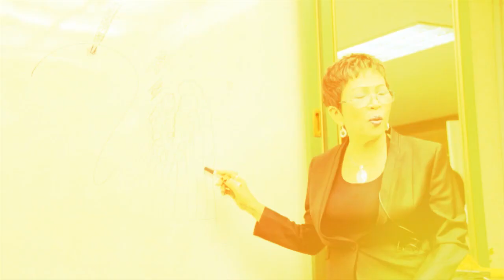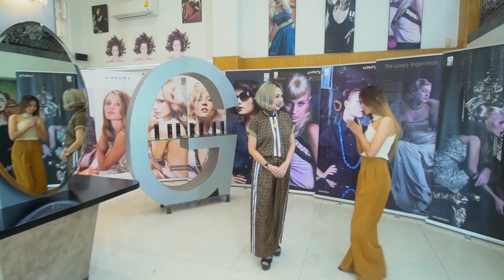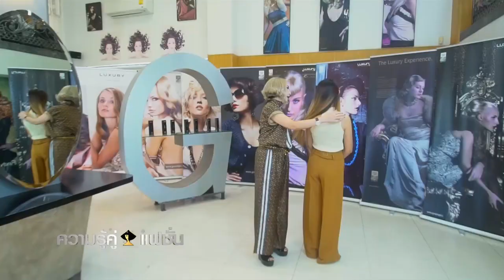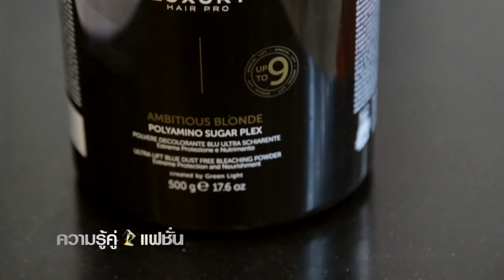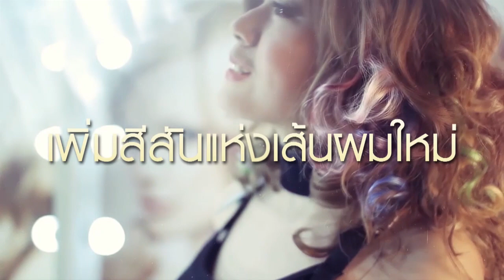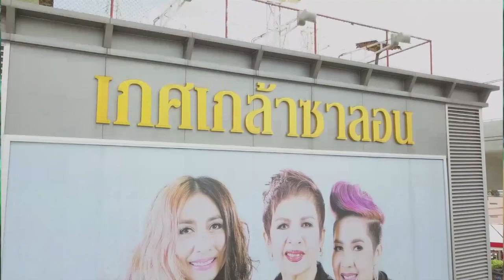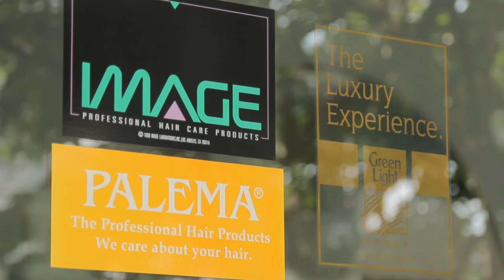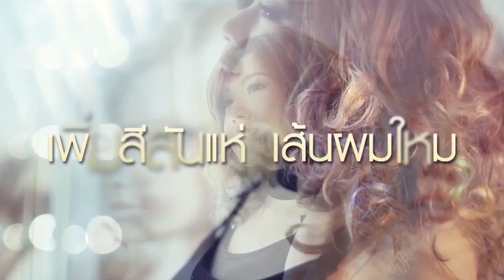ความรู้คู่แฟชั่น 1 11 62 EP50